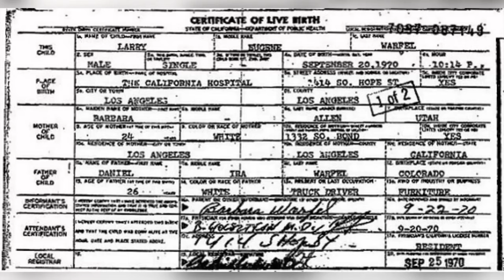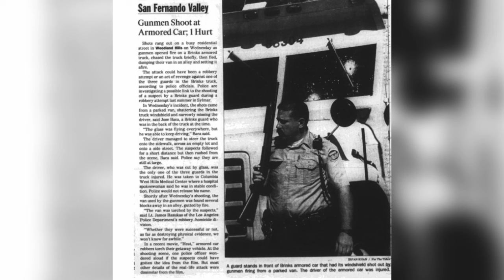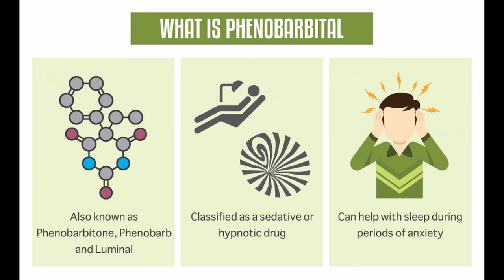The 1997 North Hollywood Heist & Shootout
The North Hollywood district of Los Angeles, California, was the scene of a severe confrontation on February 28, 1997, between the LAPD and two heavily equipped bank robbers, Larry Phillips Jr. and Emil Matasareanu. This encounter lasted 44 minutes and involved the robbers carrying thousands of rounds of ammunition, wearing specially adapted body armor, and wielding automatic weapons.

Timestamps
0:00 Intro
0:47 Larry Phillips Jr Background
3:06 Larry Phillips Fraud
5:00 Emil Matasareanu Background
7:30 The Crimes of Phillips & Matasareanu
9:38 Previous Robberies
10:34 The North Hollywood Heist, February 28th 1997
12:15 The Shootout Begins
13:52 Larry Phillips Death
15:02 Shootout Continues
15:51 Emil Matasareanu Surrender & Death
16:38 Aftermath
17:34 Matasareanu Lawsuit
18:45 Outro